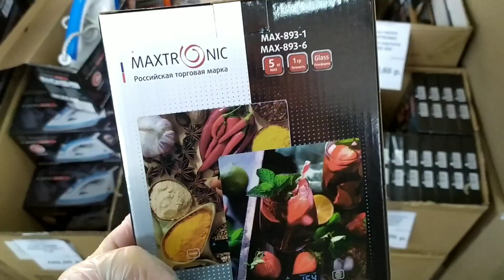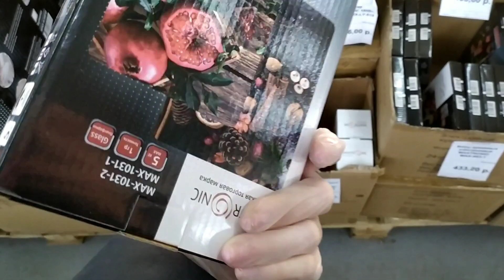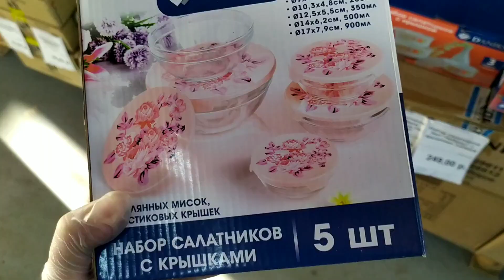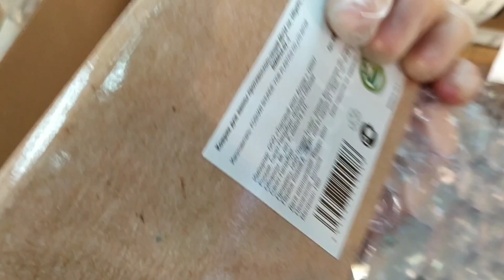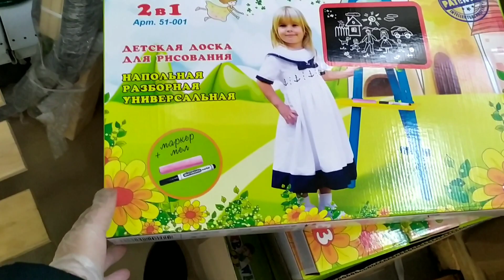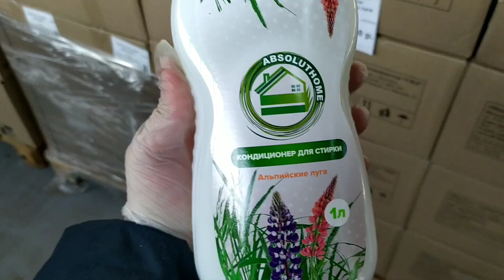😱ДЕШЕВЛЕ МАГАЗИНА СВЕТОФОР😱СТОК ЦЕНТР-магазин Абсолют🔥Как Фикс Прайс и Маяк💗Декабрь 2020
😱ДЕШЕВЛЕ МАГАЗИНА СВЕТОФОР😱СТОК ЦЕНТР-магазин Абсолют🔥Как Фикс Прайс и Маяк💗Ноябрь 2020

Адрес магазина: г. Курск, улица 3-я Агрегатная, 23К